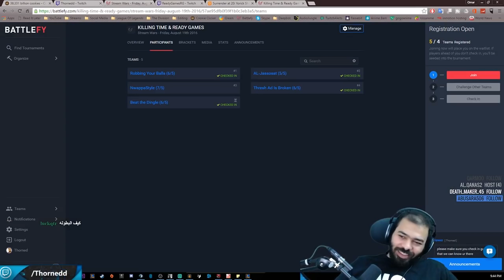THE NOOB SONG - League of Legends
THE NOOBS SONG - League of Legends
League Of Legends Funny Moments